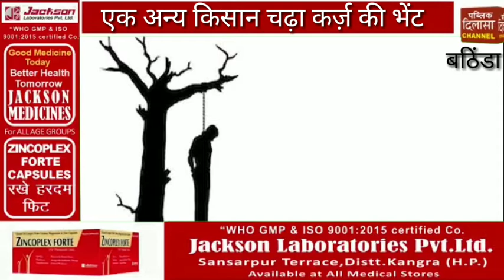एक अन्य किसान चढ़ा कर्ज़ की भेंट